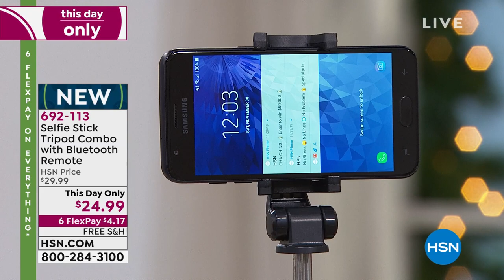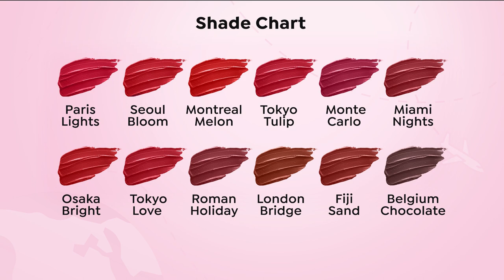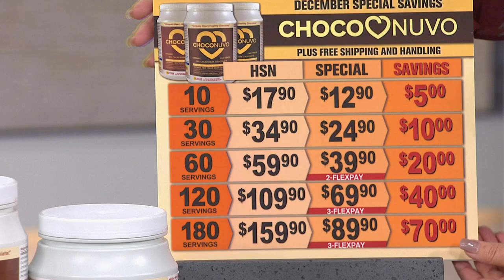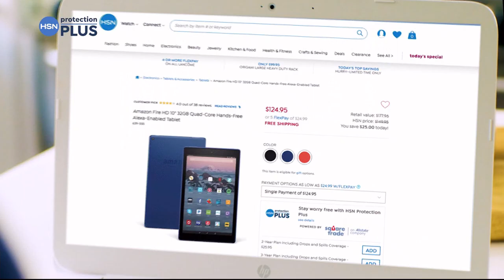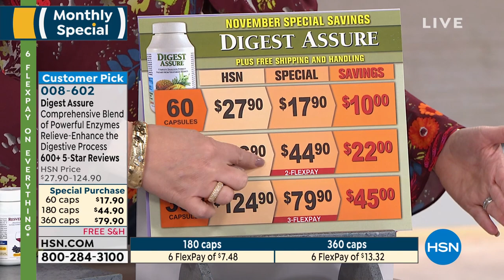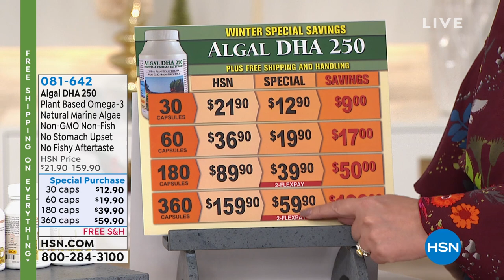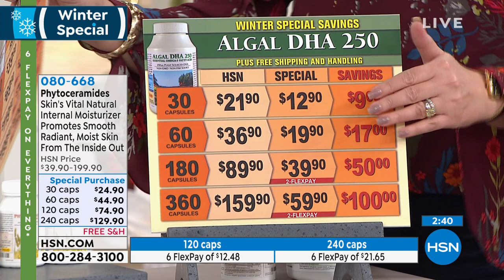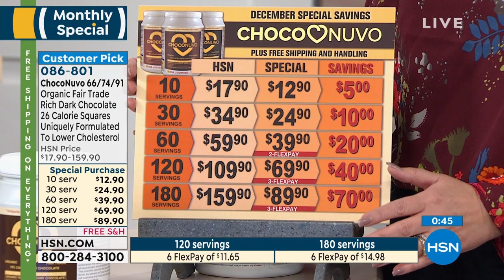HSN | Shopping with Colleen - Black Friday Weekend Deals 11.30.2019 - 12 PM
Discover great gifts and special deals with HSN host Colleen Lopez during the Black Friday Weekend.